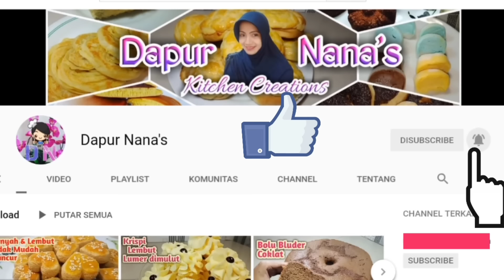RESEP KUE SEMPRIT JADUL RASA ISTIMEWA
Assalamualaikum wrwb 🙏🥰
Hai semua...
Selamat menunaikan ibadah puasa bagi yang melaksanakan 🙏
Kali ini aku lagi bikin kue semprit mawar atau semprit jadul..

Bahan - bahan
- 260 gr tepung terigu pro sedang (all purpose flour)
- 70 gr tepung maizena ( cornstarch)
- 3 sdm susu bubuk ( milk powder)
- 130 gr margarine + 100 gr butter
- 100 gr gula halus ( powdered sugar)
- 1 butir kuning telur ( egg yolk)
- ½ sdt vanilla essens ( ½ tsp vanilla essence)

Bahan pelengkap
- Chocochips secukupnya

Selamat mencoba..
Semoga berhasil..👍🥰

Karena kalau kami mengadakan give away
kami akan hubungi lewat DM
TERIMAKASIH 🙏